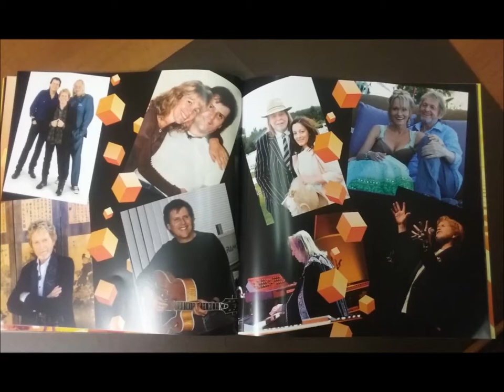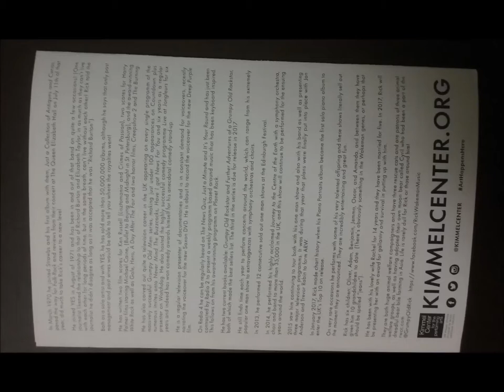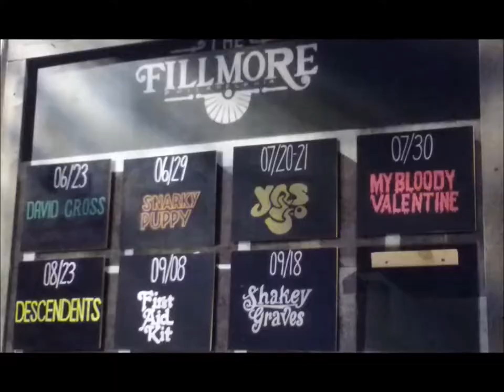Yes Live: 7/15/91 - New York - Roundabout (short version / alt. recording)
Yes Live
--Date: 7/15/91
--Location: New York
--Song: Roundabout (short version / alt. recording)